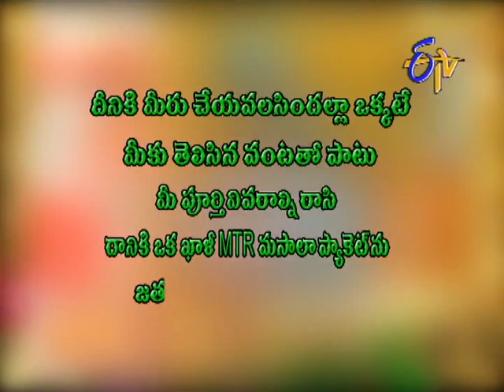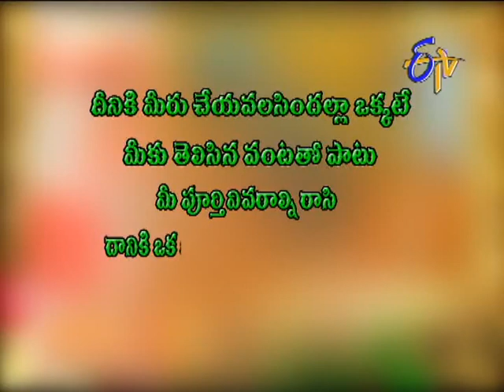Abhiruchi - అభిరుచి - 24th December 2014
Abhiruchi - 24th December 2014